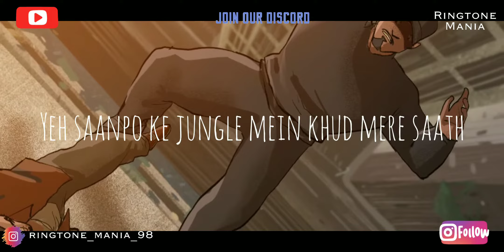DIVINE - Mein Aur Mera Bhai - Status - Ringtone - Ringtone Mania - Join Discord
Burj Khalifa - Status

How to Download - Watch tutorial
NOTE: THIS RINGTONES/MUSIC ARE NOT OWNED BY
US. IF YOU ARE THE OWNER/CREATOR OF THESE ANY
RINGTONE & INFRINGE COPYRIGHT. LET US KNOW
WITH PROPER COPYRIGHTS WE WILL TAKE DOWN AS

Welcome To

🔥Ringtone mania🔥

Get All Type Of Ringtones Mashup DJ Remix Marimba
Songs And Ringtones 🎼🎧🎧🎧🎼

⚠️If u need any ringtone Comment me in the comment Section⚠️

Step 2. Click on Im Not A Robat And solve
Step 3. Wait 5sec & Click on move to url

Download Telegram App First Then Click